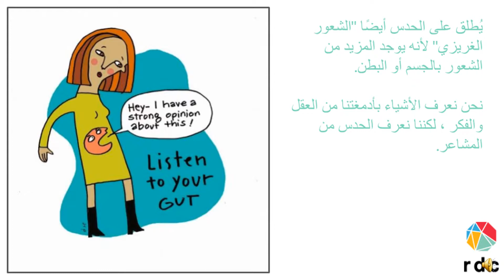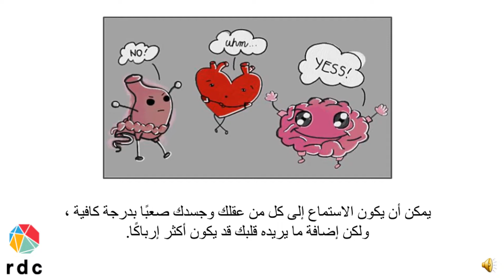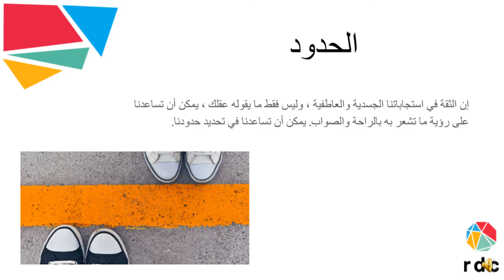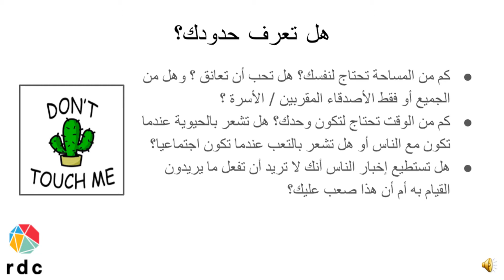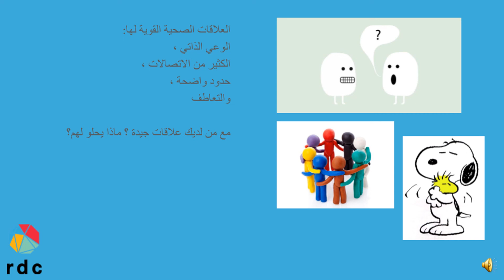Life Skills Lesson 5: Healthy Relationships - Arabic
For more videos, handouts, and other accompanying materials about this and other life skills topics, available in Arabic, Burmese, Farsi, Nepali, Somali, Spanish, and Swahili, please